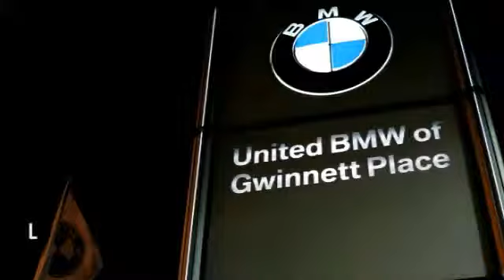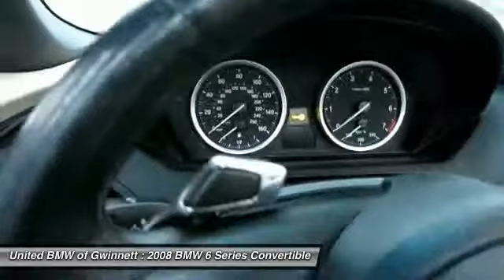2008 BMW 6 Series Duluth GA 50530A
2008 BMW 6 Series

This 2008 BMW 650i Convertible has a Mineral Silver Metallic exterior with Cream Beige Dakota Leather interior!